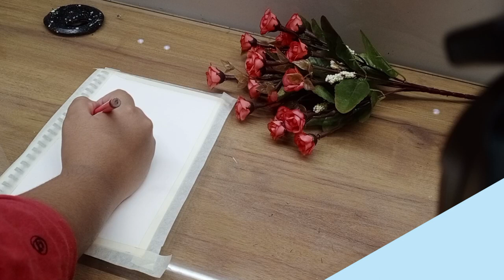Butterfly fly painting